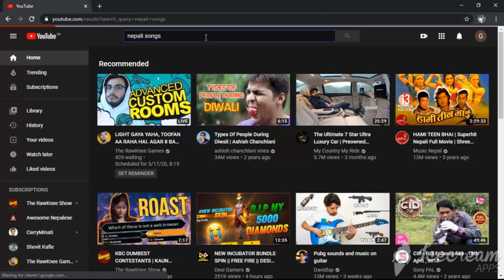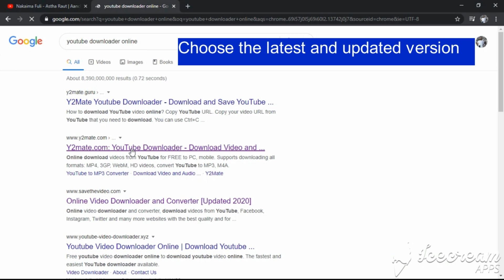How to download Youtube videos on your pc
Credits
Video by: Pratik Pokharel
Supported by: Pranjal Pandey and Rohit Bhattarai